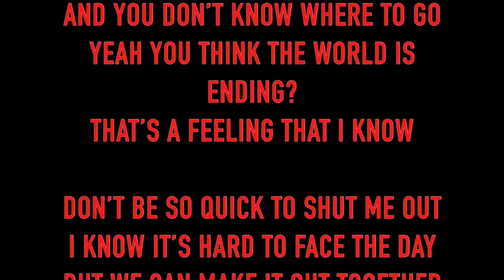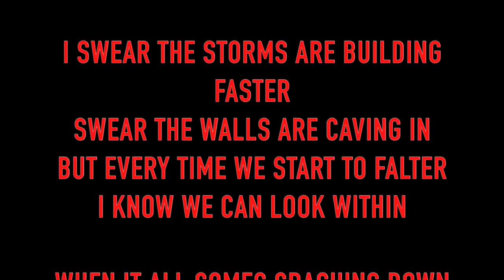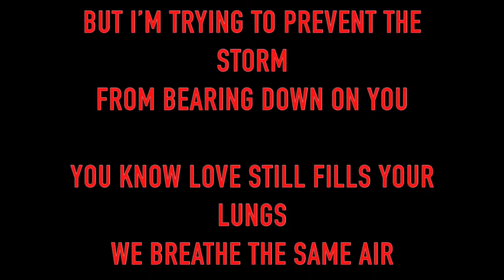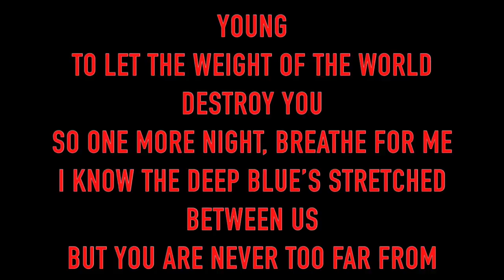The Amity Affliction - Nightmare (HD SONG LYRICS)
"Nightmare"

Are you living in a nightmare,
One that eats away your soul?
Does it leave you feeling empty,
Does it leave you feeling cold?
So you’re living in a nightmare
Well I’m living in one too
But I’m trying to prevent the storm
From bearing down on you

There are rats on every corner
There are serpents in the street
You know hell is coming for you -
Now there’s demons at your feet

And you don’t know where to go
Yeah you think the world is ending?
That’s a feeling that I know

Don’t be so quick to shut me out
I know it’s hard to face the day
But we can make it out together
Feel your nightmare slip away

I swear the storms are building faster
Swear the walls are caving in
But every time we start to falter
I know we can look within

But I swear you’re not alone

Feel your nightmares slip away

You know love still fills your lungs
We breathe the same air
Love still fills your lungs
And you are far too fucking young
To let the weight of the world destroy you
So one more night, breathe for me
I know the deep blue’s stretched between us
But you are never too far from me